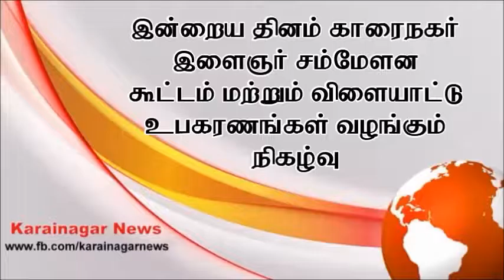இன்று காரைநகரில் 12.02.2017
இன்று காரைநகரில் இளைஞா் சம்மேளன
குழு கூட்டமும் உபகரணங்கள் வழங்கும்
நிகழ்வு இடம்பெற்றது -